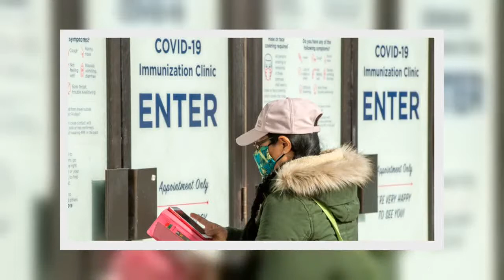✅ People aged 50 and older across Ontario are among a number of new groups who can book a COVID-19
✅  People aged 50 and older across Ontario are among a number of new groups who can book a COVID-19 vaccine appointment starting today.